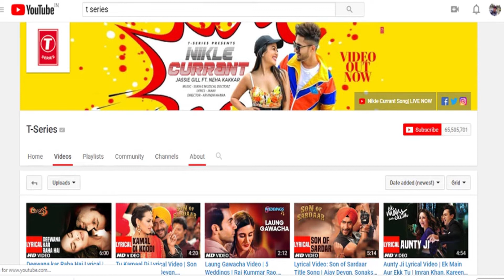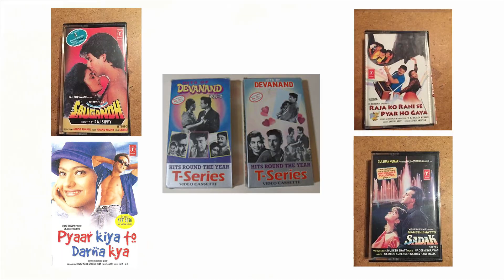What does the 'T' in 'T-Series' stand for?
T-Series is an Indian music record label and film production company founded by Gulshan Kumar in 1983. As of 2018, T-Series is one of the largest Indian music record labels of Bollywood and emerging as a powerful film production company working with stars like Salman Khan, Ajay Devgn, Akshay Kumar, Aamir Khan and Ranbir Kapoor.
The T-Series YouTube channel, which primarily shows music videos as well as film trailers, is the most-viewed YouTube channel, with over 50 billion views as of 13th October 2018, becoming the first ever channel to do so.
But we are not here to talk about the achievements of the company. We are more interested to reveal the mystery behind letter T in its name.
So what does the 'T' in the name of the entertainment company 'T-Series' stand for? It actually stands for Trishul.
The Trishul is a symbol of Lord Shiva, whose worshipper founder of T-series, Gulshan Kumar, was. Gulshan Kumar was one of the most religious businessmen in the Hindi film industry and there are many stories of his donations to religious institutions. He even had a free 24-hour langar for pilgrims at Vaishno Devi and brought out numerous cassettes of devotional songs.
T-Series was initially founded as a small company selling pirated Bollywood songs, before transitioning into a major record label in the 1990s, when T-Series released many of the best-selling Bollywood soundtrack albums. Their breakthrough album was Aashiqui (1990), composed by Nadeem–Shravan, which sold 20 million copies in India and became the best-selling Indian soundtrack album of all time.